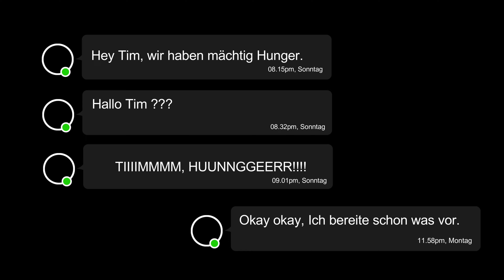Die geheimnisvolle Bush-Kartoffel Pfanne | Outdoor Kochen mit Kindern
In diesem Video zeigen wir euch die geheimnisvolle Bush-Kartoffel Pfanne – eine wunderschöne Idee, um Kinder auch draußen zu beköstigen. So kann man einfach und spannend zusammen kochen, ohne sich zu sehr zu verausgaben. Viele Kinder lieben es, wenn die Kartoffeln geröstet werden!

Guten Appetit!

Diese Ausrüstung verwenden wir häufig in unseren Videos: *

Auf der technische Seite:

- Unsere Kamera

- Die Zweit-Kamera

- GoPro Hero 9

- Handy Gimbal

- Sennheiser Mikrofon

Auf der Bushcraft Seite:

- Die Pfanne

- DER WEDLER

- Minis Messer

- Tims Messer

- Die Axt

Urheberrecht: Der gesamte Videoinhalt ist (Bild, Ton und Text) ist urheberrechtlich geschützt.